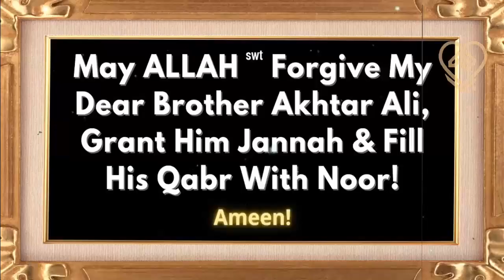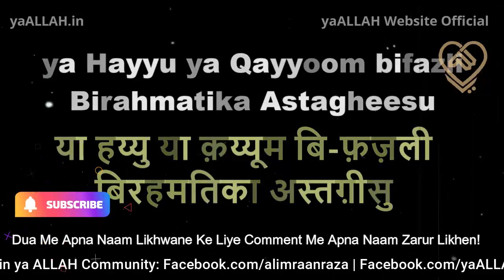Kisi Ke Dil Me Mohabbat Ko Phir Se Zindah Karne Ka Wazifa